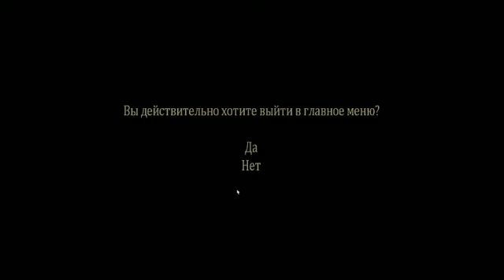Предновогодний марафон на GoodGame.Ru - Trine (Часть 2)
Продолжение прохождения фантастической прекрасной игры не в очень хорошем качестве)